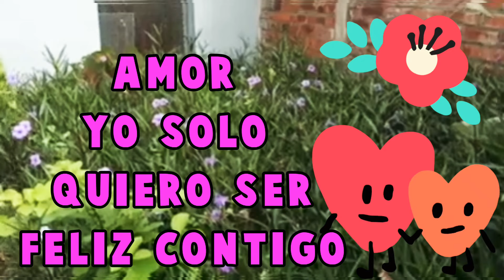Amor yo solo quiero ser feliz contigo eres mi otra mitad